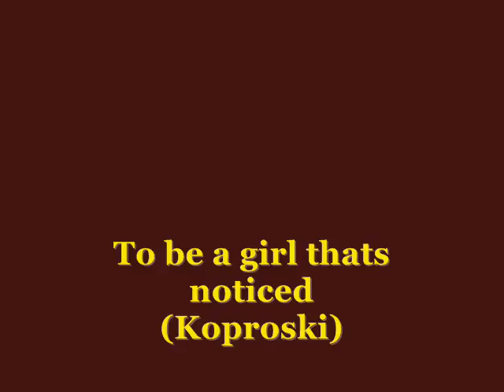Dick Glasser - To Be A Girl That's Noticed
Probably the scarcest of Dick Glasser AKA Dick Lory 45s.
Released in 1961 almost between his Columbia Dick Glasser recordings and Liberty Dick Lory releases. It was on the SILVER Label, a Vanity Label from Cleveland, Ohio; owned by song-poet John Koproski, Jr.
Flip side of "Terri". Both sides written by Koproski.
WE ONLY PLAY RECORDS WE HAVE IN OUR COLLECTION!